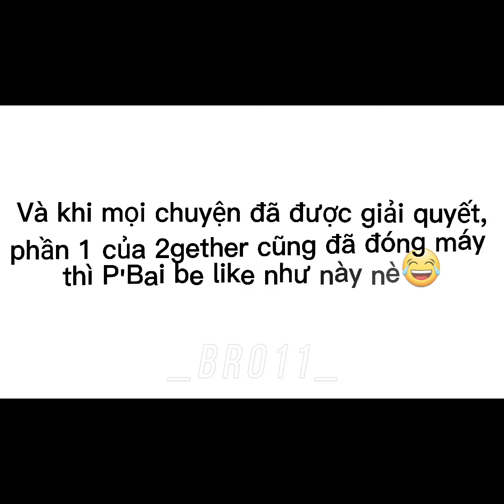Series of BrightWin part 2🖤🤍❤brightwin